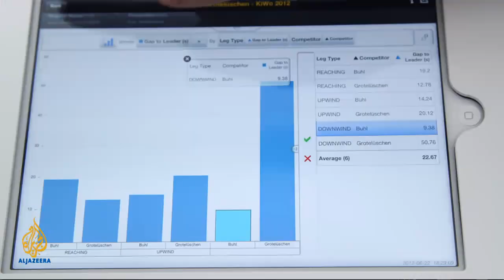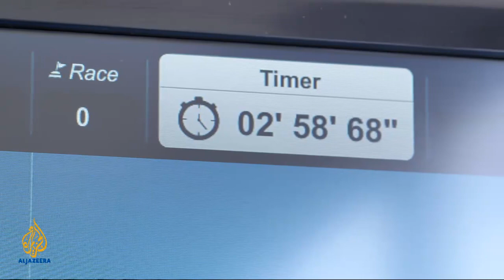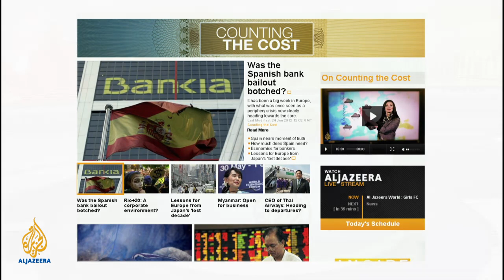Counting the Cost - Sailing: Combining business with pleasure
Counting the Cost host Kamahl Santamaria travelled to Kiel in Germany for 'Kieler Woche' -- the biggest sailing regatta in the world. Not only was it a spectacular event, it was a huge convergence of sport and technology.

Sailing Team Germany has brought German corporate giants Audi and SAP on board to assist with its training programme for London 2012. Kamahl spent the day with SAP co-CEO Jim Snabe, talking to him about how SAP is offering the German sailors real technology rather than just sponsorship money.

They also held a lengthy discussion about the state of the German and eurozone economy, and why Germany has managed to survive the crisis better than others. A 20-year veteran of SAP, Snabe spoke of the need for innovation and apprenticeships to keep employment chances alive for young Germans.